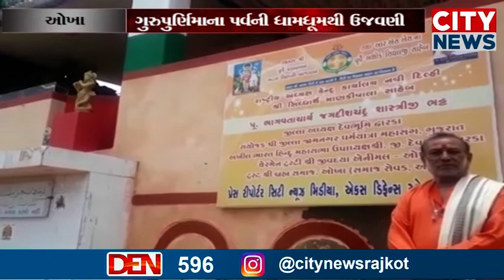ઓખામાં ગુરુપુર્ણિમાના પર્વની ધામધૂમથી ઉજવણી કરાઇ